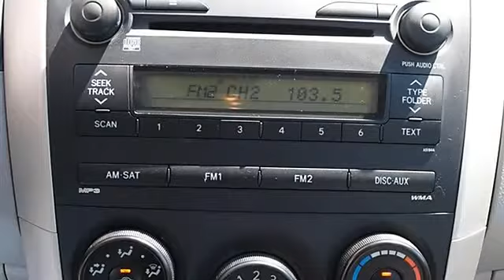0 - Classic Dealer Group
For Sale: 2009 Toyota Corolla
VIN: 1NXBU40E19Z047118
Engine: Gas I4 1.8L/110
Drivetrain: FWD
Transmission: Automatic
Mileage: 50,083
Color: Magnetic Gray Metallic (exterior) Ash (interior)